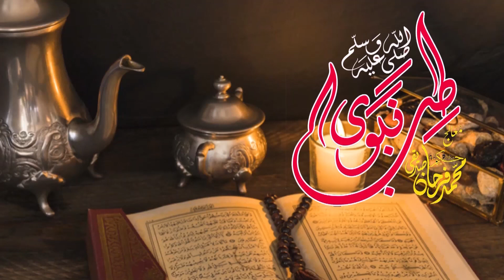Khawateen Kay Makhsos Aamraz Ka Ailaj !!! خواتین کے مخصوص امراض کا علاج۔۔۔